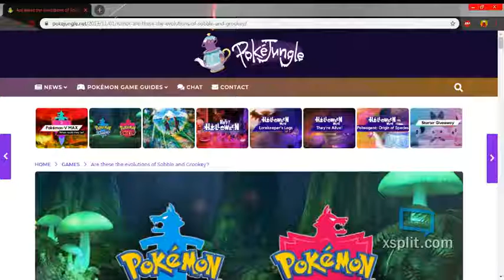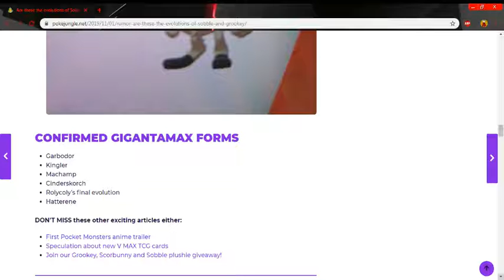Pokemon Sword ⚔️ & Shield 🛡️ Spoilers: possible Starter Evolutions & more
If you don't want to see them don't click on this Video!